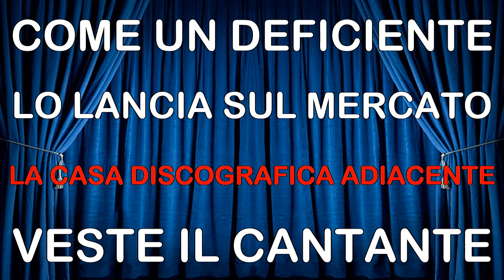Cochi e Renato - Canzone intelligente REMASTERED KARAOKE MM (fair use)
Ecco la versione rimasterizzata